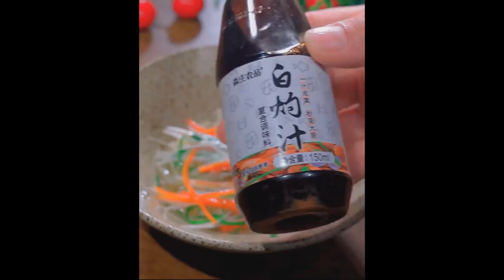How to stir fry bean sprouts is delicious and can be eaten without soup Foods 9